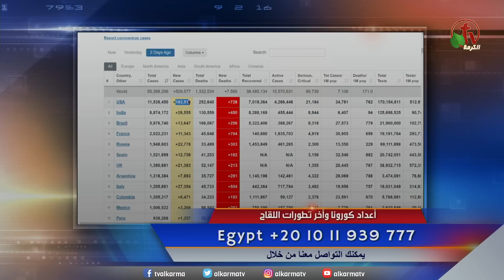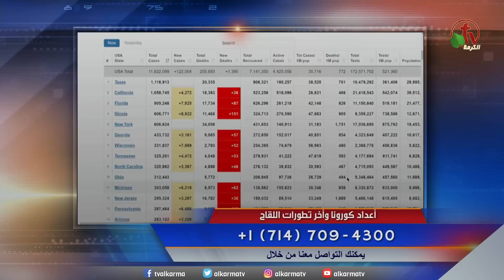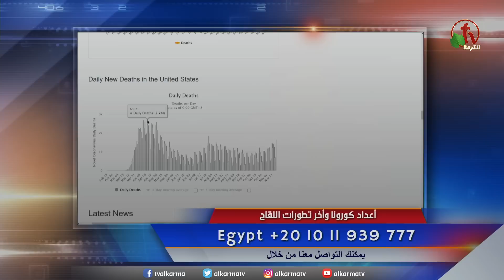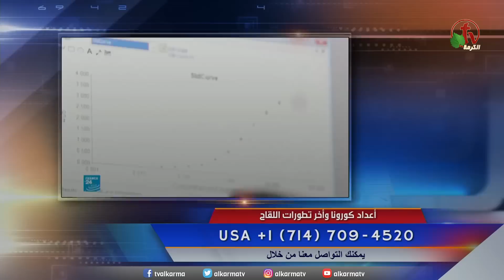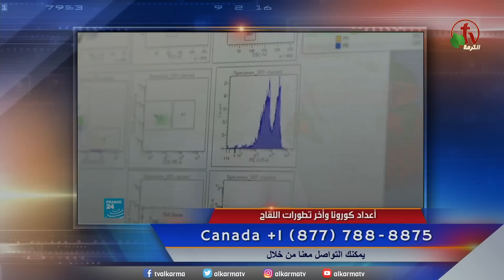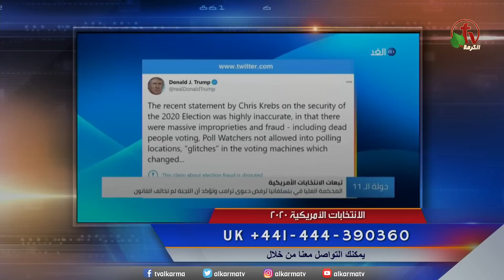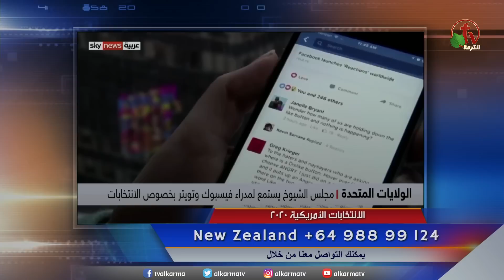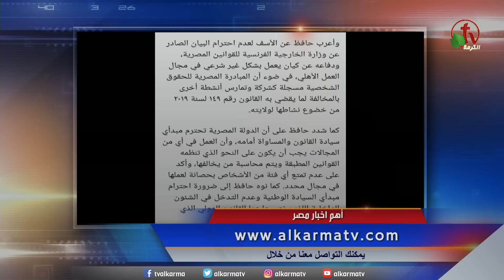برنامج "ماوراء الأحداث" || يوم الأربعاء 18 نوفمبر 2020 || مباشرقناة الكرمة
برنامج "ماوراء الأحداث" مع  د. مني رومان || كل جديد في أخبار الشرق الأوسط والعالم
الأربعاء 18 نوفمبر 2020 || مباشر على شاشة قنوات الكرمة

Behind the Scenes with Dr. Mona Roman || Latest Updates on the Middle East and the World
Wed. Nov. 18, 2020 || Live on Alkarma TV Network

شاهد مستجدات وتطورات الشرق الاوسط والعالم كل يوم أثنين وأربعاء وجمعة من كل أسبوع الساعة 1 ظهرًا بتوقيت كاليفورنيا والساعة 11 مساءًا